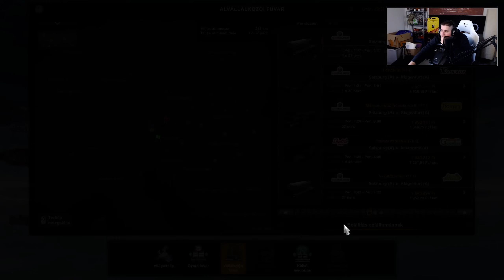SZERVÍZJÁRAT! | ETS 2